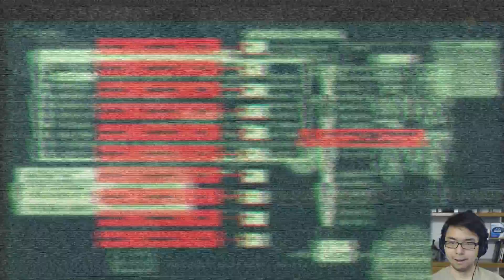Metal Gear Solid 4 - LONGEST CUTSCENE EVER - YongPlay #19